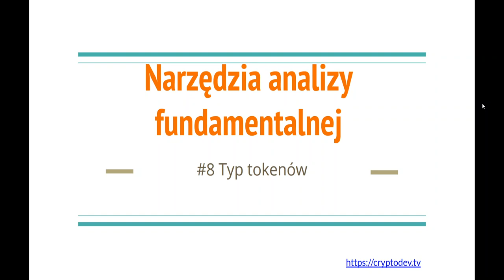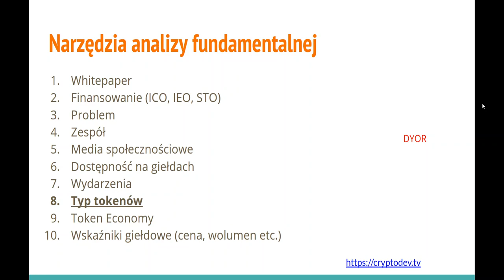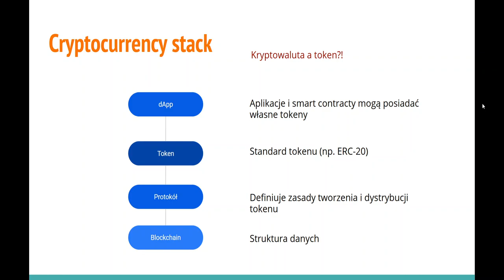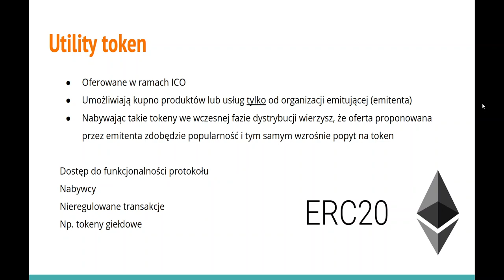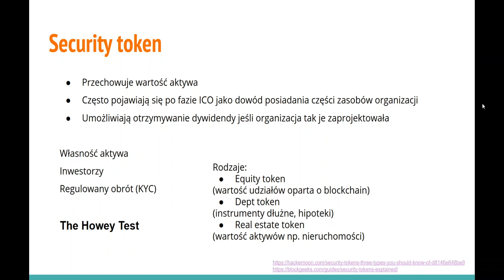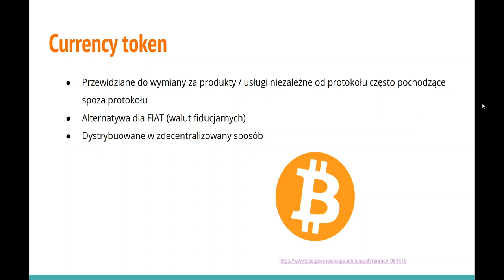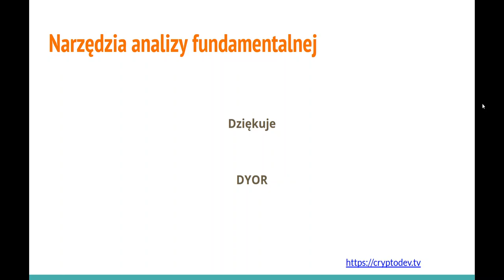💰 Jak analizować kryptowaluty? - Typ tokenów 🧰 (ANALIZA FUNDAMENTALNA)